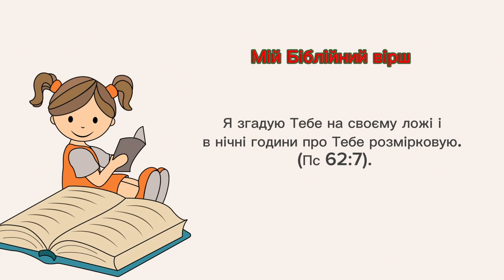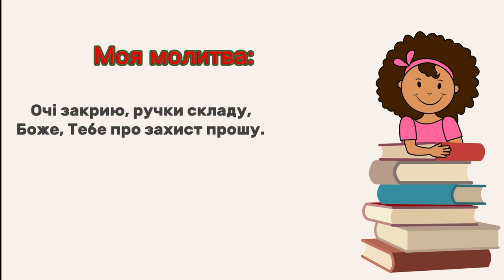30 листопада / Молитва перед сном.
Читає